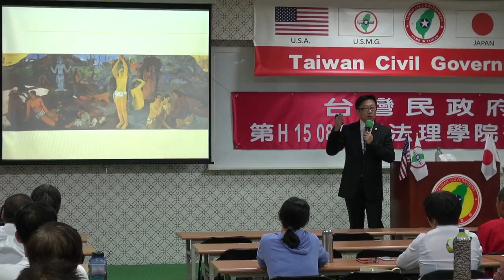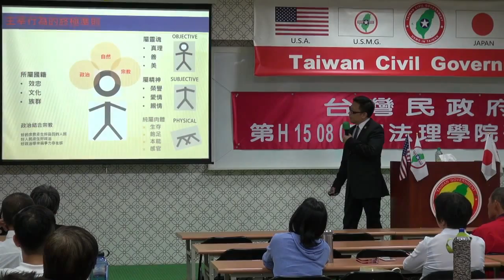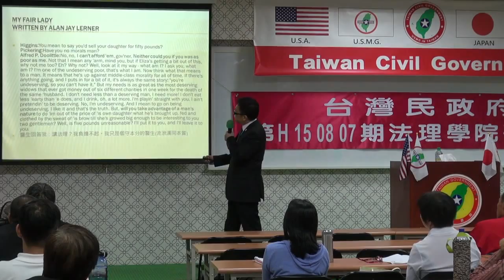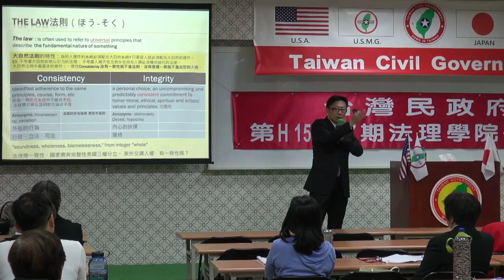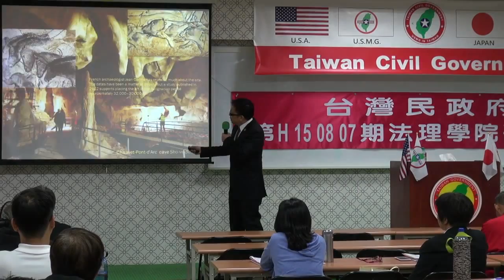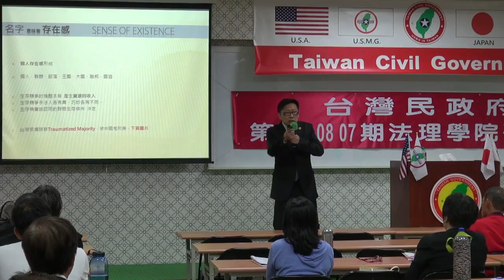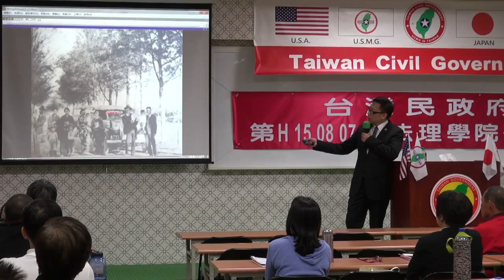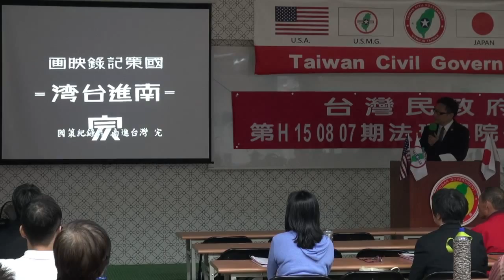150808-6-台灣史解碼-大山格麟-台灣民政府第E150807期法理學院初級班